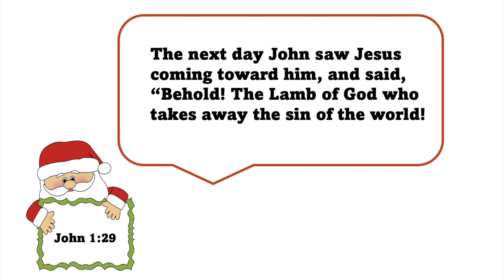Bible Verse || Kishan || John 1:29 || Kids Christmas Sunday || LORD'S TEMPLE CHURCH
Bible Verse || Kishan || John 1:29 || Kids Christmas Sunday || LORD'S TEMPLE CHURCH || BHEL MIG 4133